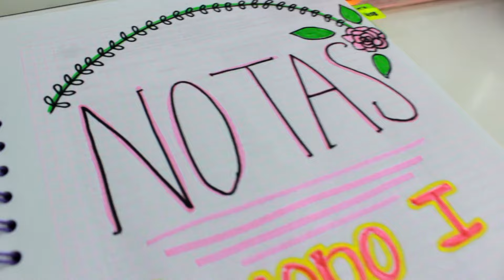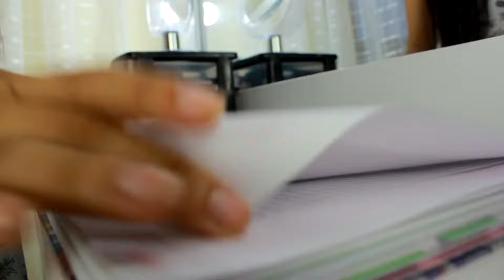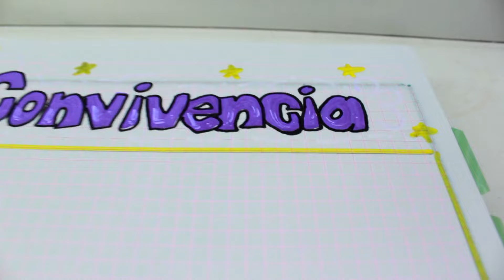MI CUADERNO DE PROFESORA 2020 📓 AGENDA DE DOCENTES - TIPS PARA PROFESORES EN ESPAÑOL 📓100prekool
Hola! Conoce mi cuaderno de profesora y algunos consejos para este regreso a clases.
Espero te Guste este Vídeo, Déjame ese Hermoso Like !

Esta es la pagina de siempre bella.

Si llegaste hasta aquí comenta:
(completa con tu nombre.. 100prePaola, 100preyuya, etc.)

SOBRE MI: Soy Lyna Velásquez soy una youtuber  y profesora colombiana y hago videos por diversión de life hacks, regreso a clases, organización, diys, las mejores aplicaciones, apps, hauls!
Bullet journal para estudiantes, organiza tu tiempo, técnicas, tips / consejos y trucos sobre cómo organizar tu agenda escolar , agenda para la universidad , agenda personal , agenda diaria , etc. No sólo les explico cómo organizo mi agenda sino que les enseño formas fáciles y bonitas de decorarla con post its, más organizados para que se puedan sentir motivados y productivos en el colegio / escuela o universidad y puedan mejorar sus técnicas de estudio , organizar tu tiempo en la escuela, planificar mejor las fechas importantes como estudiar para un examen , hacer un resumen, mis técnicas, tips / consejos y trucos sobre cómo hacer resúmenes organizados, bonitos y perfectos para estudiar mejor y más fácil y poder sacar las mejores notas / calificaciones. Son tips que te ayudarán a hacer resúmenes de manera fácil y rápida para que tus cuadernos estén organizados y puedas mejorar tus técnicas de estudio para el colegio / escuela o universidad 2020. Estos consejos y trucos también los puedes poner en práctica por si quieres tener apuntes organizados, ordenados, decorados y bonitos! Para que se motiven a tomar notas en sus cuadernos y puedan estudiar y memorizar más fácil, los mejores tips / consejos para hacer los mejores resúmenes o apuntes y poder estudiar y sacar buenas notas y organizarte mejor en la escuela o universidad, esquemas, viñetas, trucos.